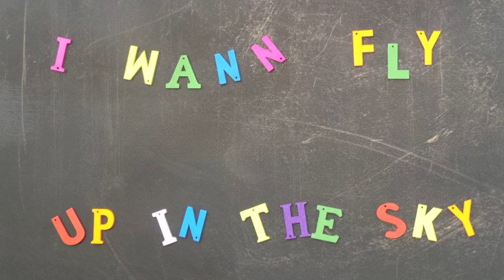I Wanna Fly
Made by Mohammed, Shamama, Shabana and Mohammed for the Doha Film Institute 48 Hour Family Filmmaking Challenge in support of Ajyal Youth Film Festival, over the weekend of 7-9 November.

The winners will be screened as part of the 'Made in Qatar' program on the 29th of November during the festival. More details of 'Made in Qatar' film screenings available